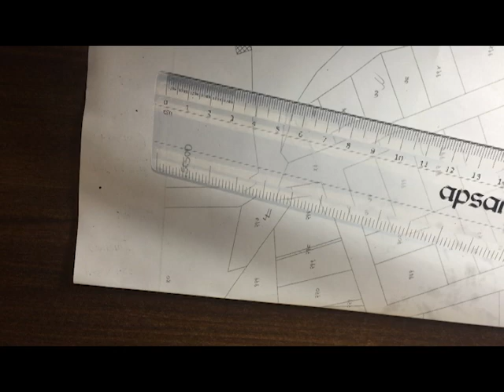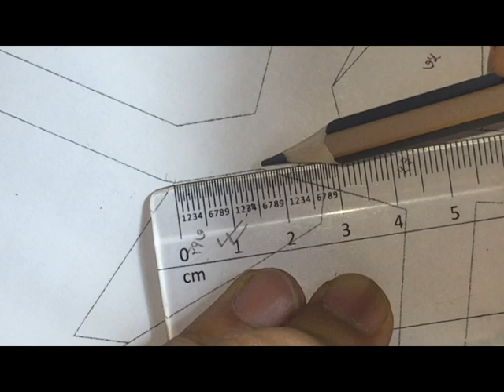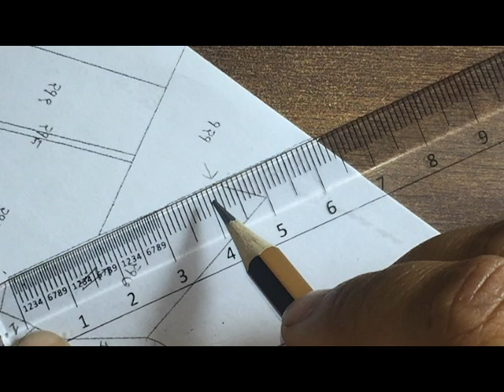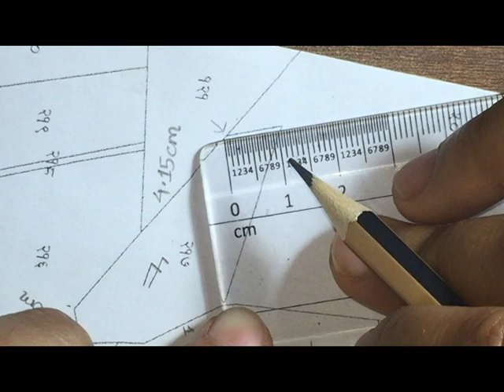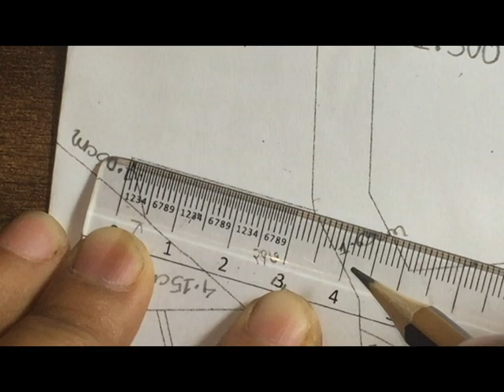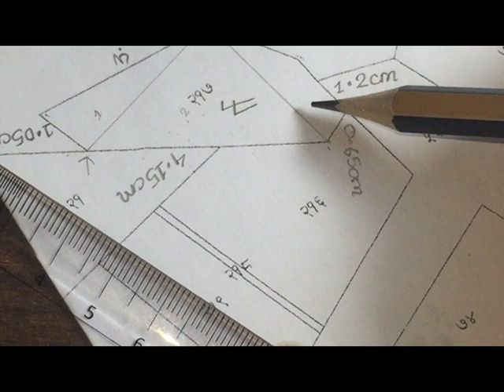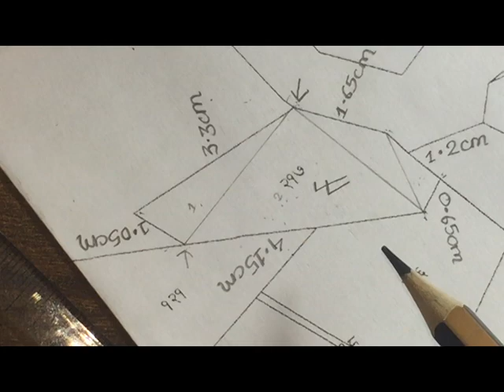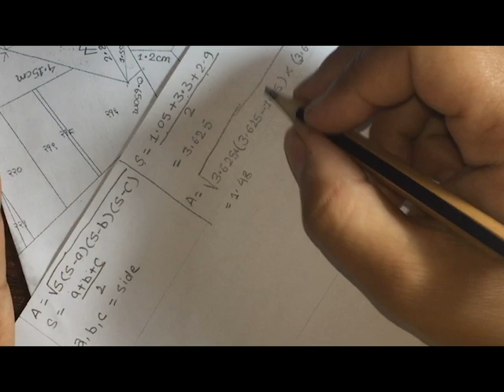बाङ्गोटिङ्गो जग्गा लाई कसरी नाप्ने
Engineering Minds
engineering minds

नगरपालिकामा नक्सा पास गर्दा के के कुरामा ध्यान दिने र आवस्यक कागजातहरु के के हुन् / Engineering Minds